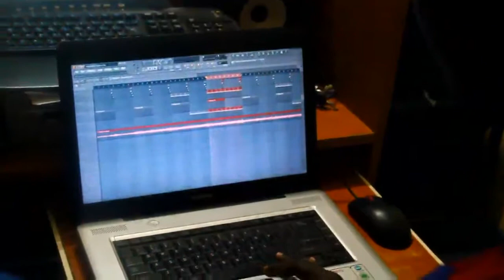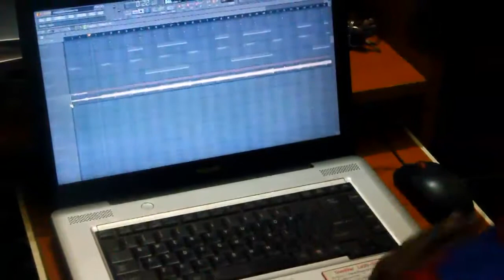Misee and lil wonga_making the beat (part 2).mp4